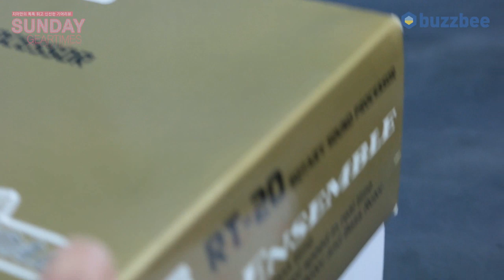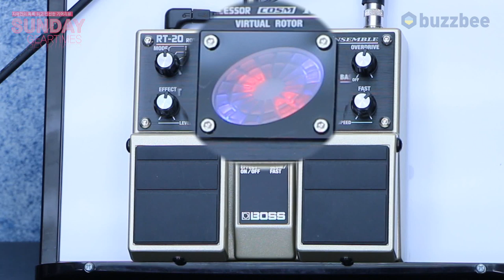[SundayGearTimes 346회] Boss 이펙터 Rotary Ensemble RT-20